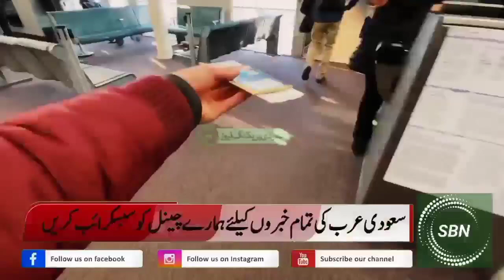Big Bad News Saudi Arabia New Law For Pakistani Workers | Saudi Arabia News Today In Hindi Urdu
Big Bad News Saudi Arabia Close In 48 Hours For 23 Days | Saudi Arabia  News Today In Hindi Urdu